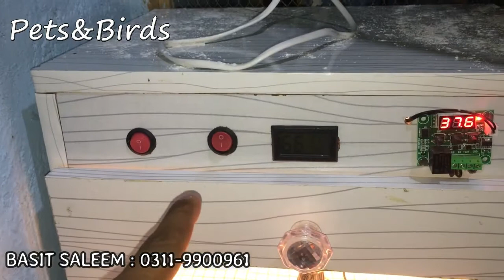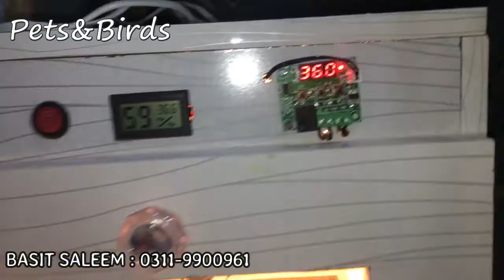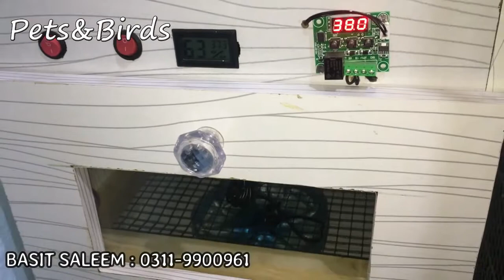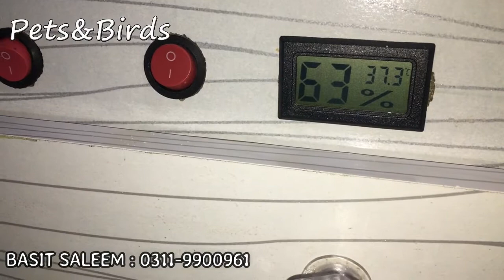Best Incubator For Chicken Eggs || Pets & Birds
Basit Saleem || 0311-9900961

Chicken Eggs Take 21 Days To Hatch. For Hatching Eggs In Incubator We Need To Maintain Temperature In Incubator 37°C - 39°C And Humidity 50% - 65 % .For Better Results.Turn The Eggs Daily 3-4 Times Till First 18 Days Of Incubation. After 18 Days Stop Turning Eggs And Increase Humidity To 65% - 80% Chicks Will Comes Out Of The Eggs (Hatch) Between 19-24 Days. All The Best. Hope You Enjoy This Video

Assalamo Alekum Viewers Wellcome To Our Youtube Channel Pets & Birds

Budgies Parrots Colony For Sale || Pets & Birds

Is Channel Pe Apko Her Kisam Ke Parindo Or Palto Janwaro Ke Bare Me Mukammal Malomat Di Jae Gi,
Pets & Birds